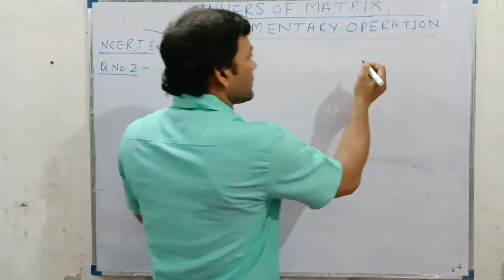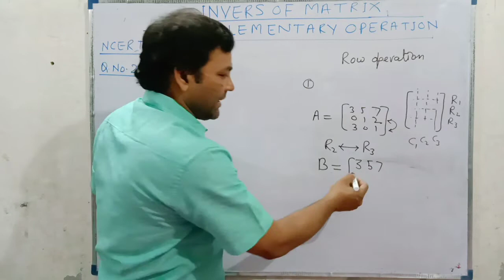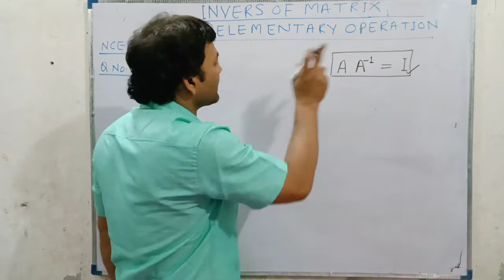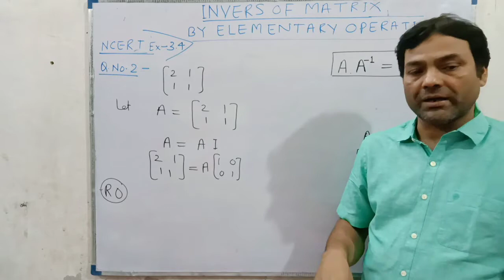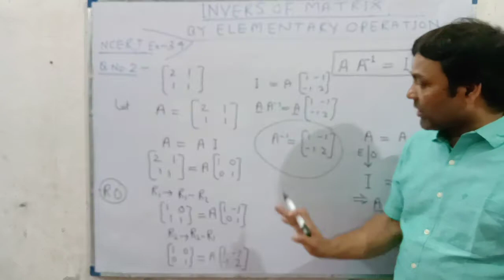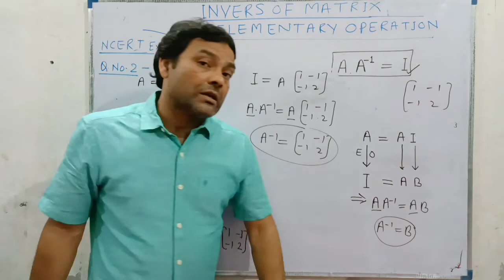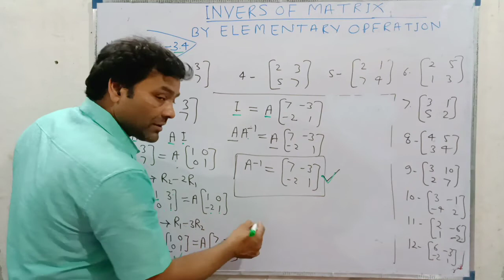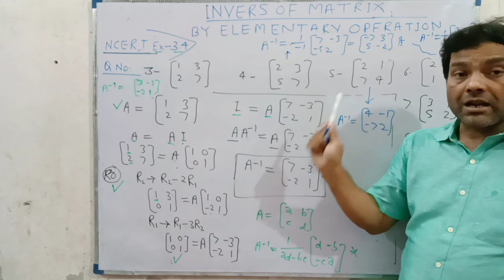INVERSE OF MATRIX BY ELEMENTARY OPERATION || MATHS || PART - 8 || IIT/JEE || BY I. A. KHAN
USEFUL FOR ALL STUDENTS. 😊😎
energy maphy
energy classes
physics clinic